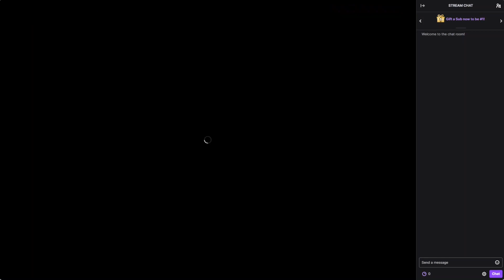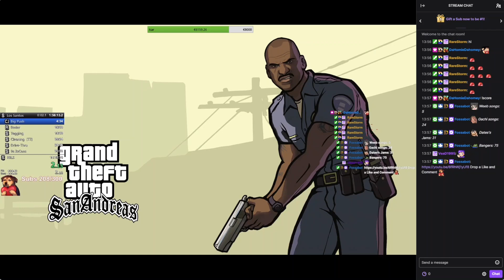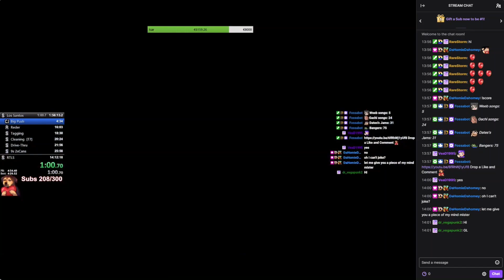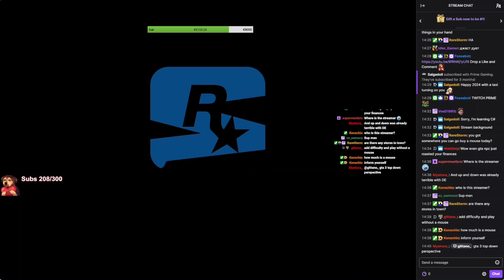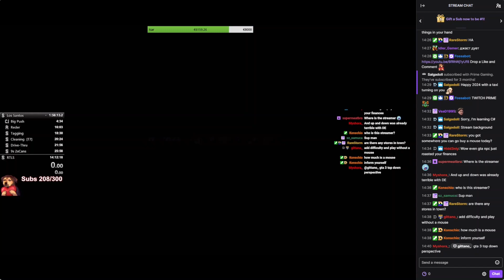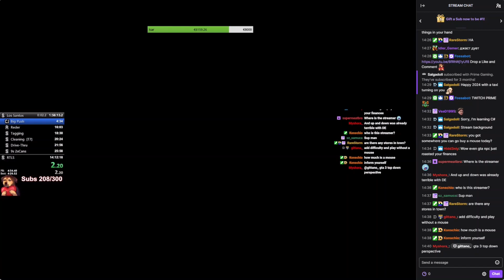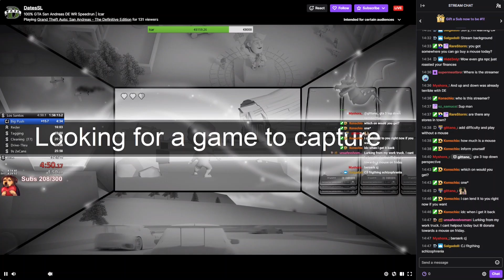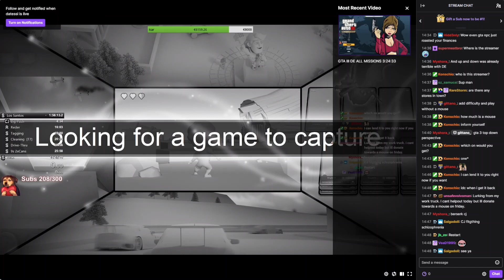[VOD] GTA San Andreas – The Definitive Edition 100% Speedrun attempts from 2024-01-09